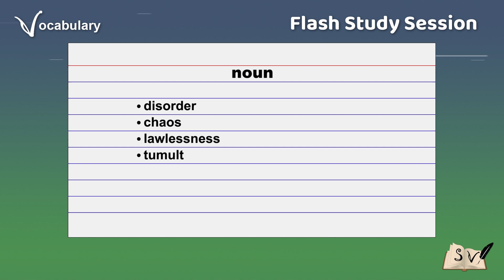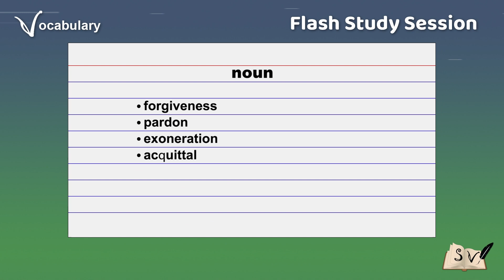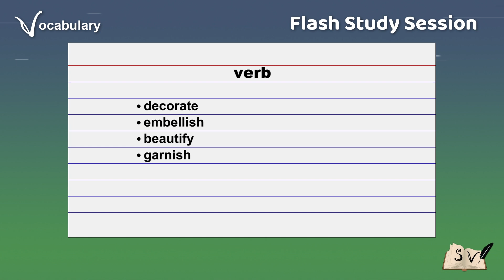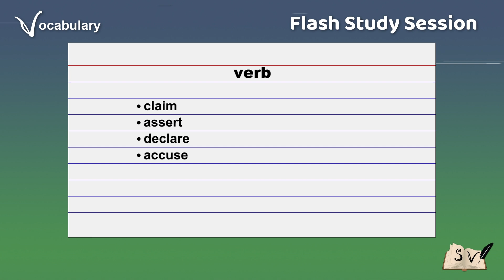Flash study session - Vocabulary Builder #268 - "a" words